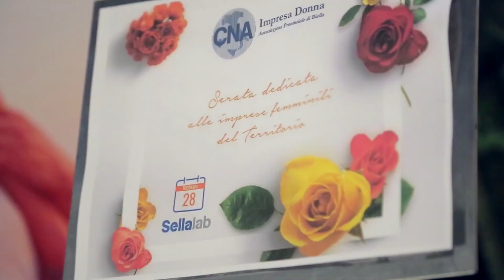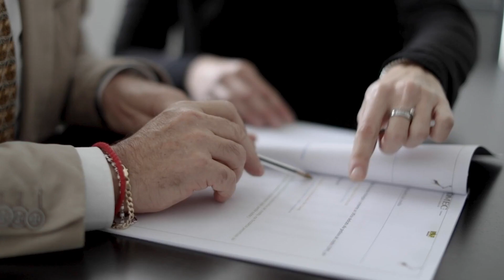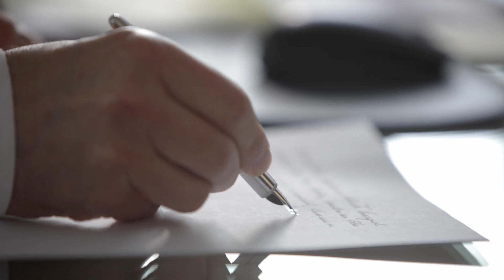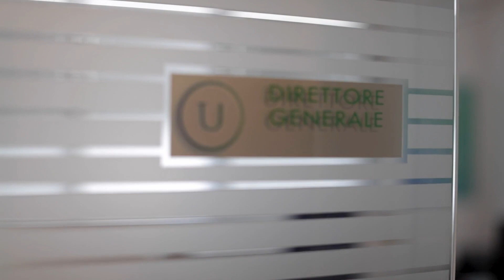Tra impresa femminile e Superbonus 110% - Un dialogo con CNA Marche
L’impresa in Italia quanto è donna? E quanto l’impatto del Covid ha modificato questa realtà?
Abbiamo posto queste domande a Sara Catalini, responsabile di Una Impresa Donna delle Marche.

Con Marco Bilei, responsabile Una Costruzioni Marche, abbiamo invece esplorato le possibilità legate al Superbonus 110%.